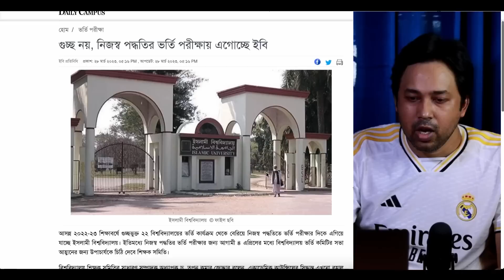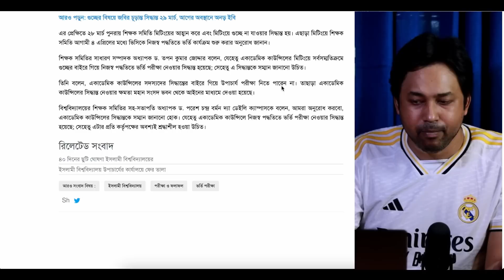গুচ্ছ ভর্তি পরীক্ষা ২০২৩-ইবি আজকের আপডেট | GST ভর্তি পরীক্ষা ২০২৩ | ইসলামিক বিশ্ববিদ্যালয় আপডেট ২০২৩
গুচ্ছ ভর্তি পরীক্ষা ২০২৩-ইবি আজকের আপডেট | GST ভর্তি পরীক্ষা ২০২৩ | ইসলামিক বিশ্ববিদ্যালয় আপডেট ২০২৩  |  গুচ্ছ ভর্তি পরীক্ষা ২০২৩ সংকট সমাধান হবে? GST ইবি ও জবি  নিয়ে জটিলতা ২০২৩ | GST Admission 2023

সোর্সঃ ডেইলি ক্যাম্পাস

Anti Privacy Warning:
Thumbnail Text: গুচ্ছ ভর্তি পরীক্ষা ২০২৩-কবে প্রকাশ হবে সার্কুলার?